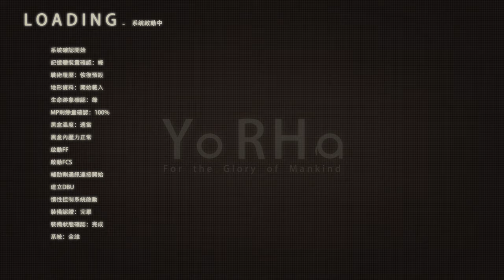《戰雙帕彌什》寄葉二號B型技能演示影片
全新聯動S級構造體「2B」8月3日登場！

「生命被囚禁在生與死的螺旋中
不存在的靈魂長眠於此
而我們將在花海的盡頭相遇」

▼雙商店好評配信中，禮包碼GR777登入兌換超稀有自選S！▼